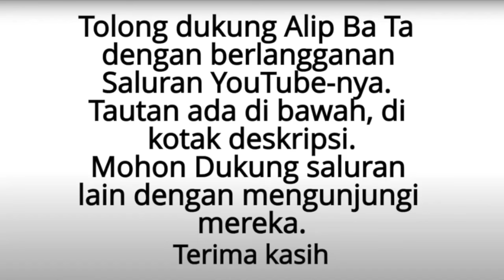Another outstanding reaction performance. Alip Ba Ta community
Musician Sawuk Nara. Another outstanding reaction performance. Alip Ba Ta community
Please Support this young man and let him know, how much he is loved. It's great to have awesome true patriots. Like him, In the Aliper community. Sawuk music to  "Mom I love you" Was so nicely performed. The strumming was perfectly timed, to the rhythm of the music. Followed by, his created guitar lead. I'm so glad I got to hear it.